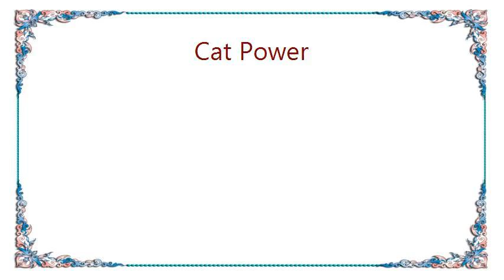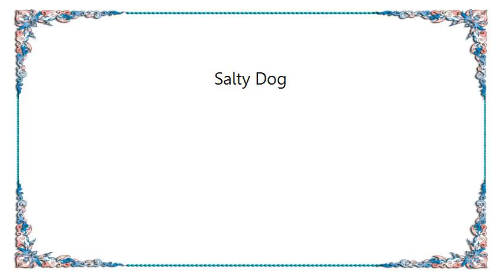Cat Power - Salty Dog Lyrics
[Lyrics Cat Power - Salty Dog]
Salty dog, salty dog
I don`t want to be your Annie doll
Honey let me be your salty dog
Candyman

Two old maids
Sittin` in the sand
One were a she
The other were a man
Salty dog
Candyman

Worst day I ever had in my life
My best friend caught him kissin' his wife
Salty dog
Candyman

Candyman